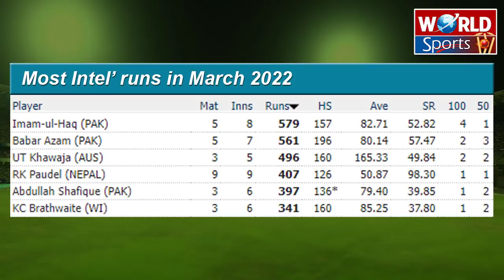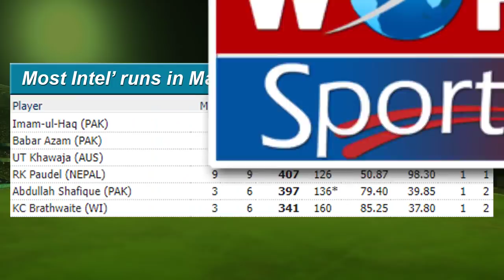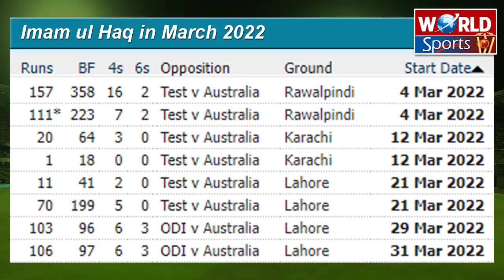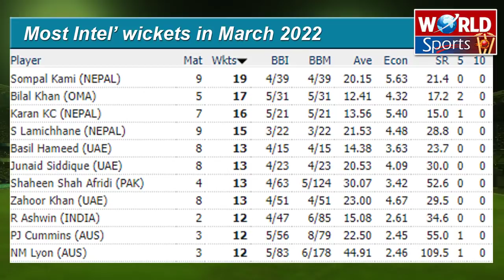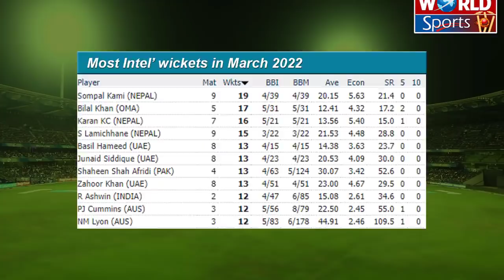ICC player of the month, Babar Azam or Pat Cummins? | Nominated players' performance | Top players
ICC player of the month, Babar Azam or Pat Cummins? | Nominated players' performance | Top batters & bowlers of March 2022

Video topics are:
ICC awards
ICC cricket
ICC player of the month
ICC player ranking 2022
ICC player of the year award
Player of the month award March 2022
Babar Azam
Babar Azam batting
Babar Azam record
Pat Cummins bowling vs Pakistan
Pat Cummins
Kraigg Brathwaite
Pakistan cricket
Cricket
Pakistan vs Australia 2022
Pakistan vs Australia 2022 T20
PAK v AUS 2022
Pakistan cricket live
Australia cricket
Cricket highlights
Cricket videos
Akhtar Abbasi
Cricket news